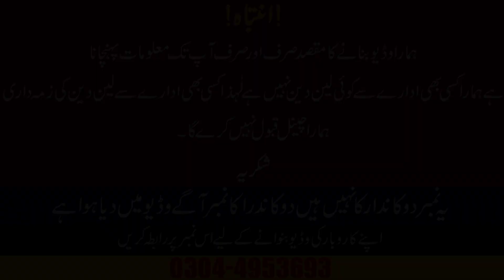New Invention Wash Your Clothes Without Expensive Detergent And Soap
Subecribe Now
For New Business And Shopping Ideas